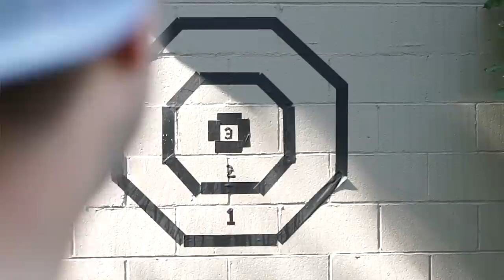Priory - Project Pabst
Priory will play Project Pabst in Portland on July 18th, 2015.

Priory's album Need To Know is available now at smarturl.it/iNeedToKnow